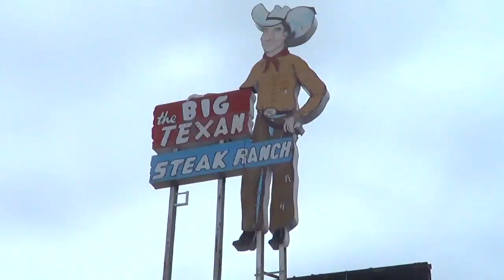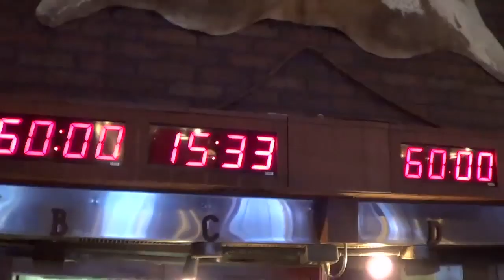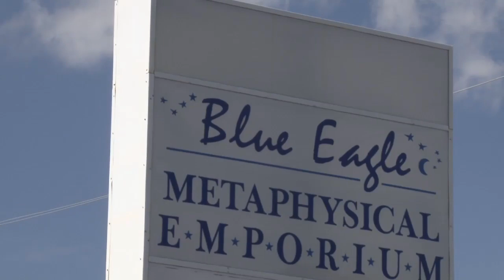Jeff & Jordan Do America - Episode 7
Jeff & Jordan take on a 72 oz. steak challenge in Amarillo, TX before they move on to Cadillac Ranch. Jeff deals with some bull riding consequences.